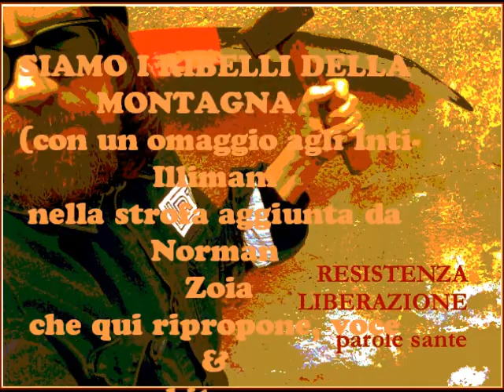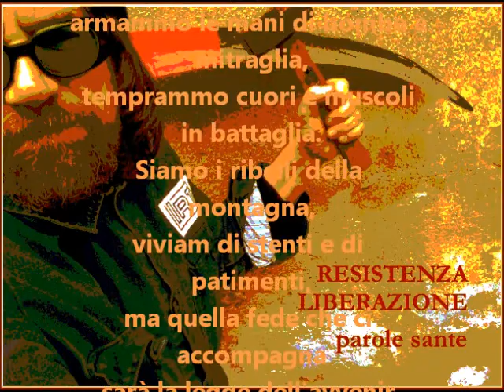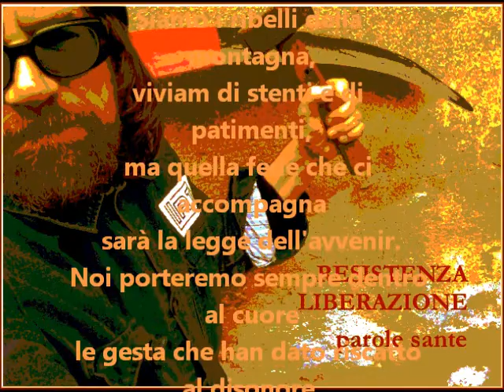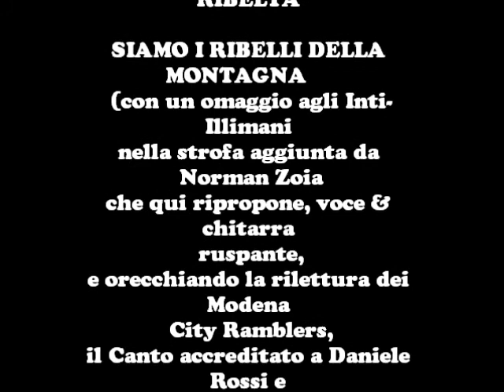RIBELTA' - DAI RIBELLI DELLA MONTAGNA PER IL 25 APRILE 2015 - cover di Norman Zoia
Ribeltà
SIAMO I RIBELLI DELLA MONTAGNA
(con un omaggio agli Inti-Illimani
nella strofa aggiunta da Norman Zoia
che qui ripropone, voce & chitarra ruspante,
e orecchiando la rilettura dei Modena City Ramblers,
il Canto accreditato a Daniele Rossi e Alberto Margheriti)
con particolare dedica al "Bocia" Primo De Lazzari
Videowaves Marfeda

Dalle belle città date al nemico
fuggimmo un dì su per le aride montagne,
cercando libertà tra rupe e rupe,
contro la schiavitù del suol tradito.
Lasciammo case, scuole ed officine,
mutammo in caserme le vecchie cascine,
armammo le mani di bombe e mitraglia,
temprammo cuori e muscoli in battaglia.
viviam di stenti e di patimenti,
ma quella fede che ci accompagna
sarà la legge dell'avvenir.
Di giustizia è la nostra disciplina,
libertà è l'idea che ci avvicina,
rosso sangue è il color della bandiera,
partigiani dalla folta e ardente schiera.
Sulle strade dall'avverso riassediate
lasciammo talvolta le carni straziate.
sentimmo l'ardor per la grande riscossa,
sentimmo l'amor per patria nostra.
Sentimmo l'amor per la bandiera rossa.
Noi porteremo sempre dentro al cuore
le gesta che han dato riscatto al disonore
e si tornerà alla testa del corteo
uniti ancor cantando Bella ciao ciao ciao
oh Bella ciao!
ma quella legge che ci accompagna
sarà la fede dell'avvenir.